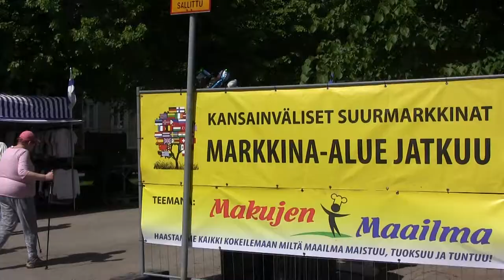International Grand Markets of Finland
Recorded in 24th of May 2018